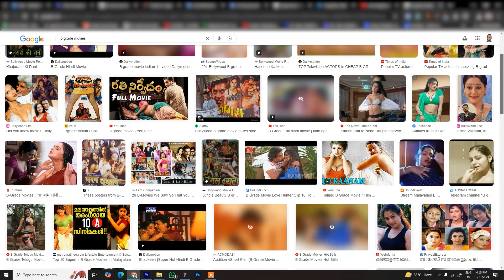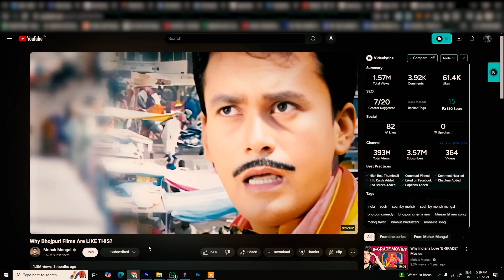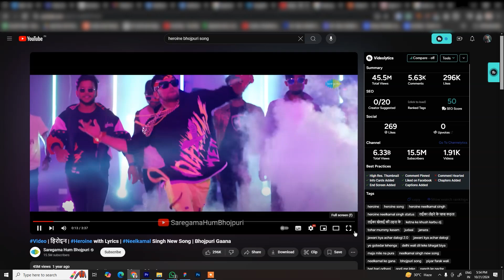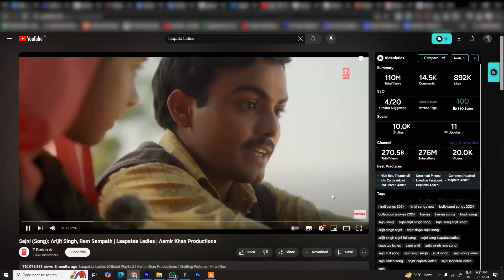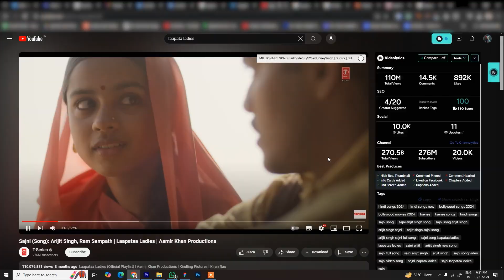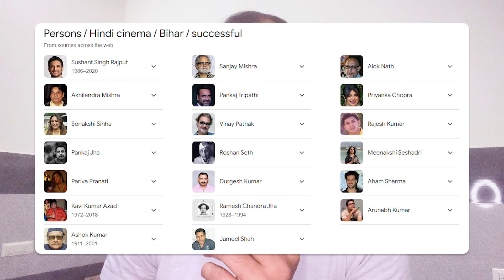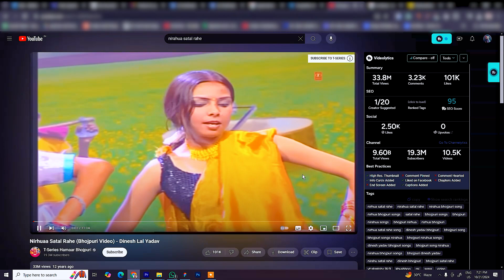Why Bhojpuri Content Feels Like B-Grade Bollywood | The Harsh Reality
Hi, I'm Akhilesh, and I'm exploring what suits me best in my YouTube journey and where I truly fit. Join me as I continue experimenting and discovering new things to try. Perhaps, 'exploring' itself can be a niche!